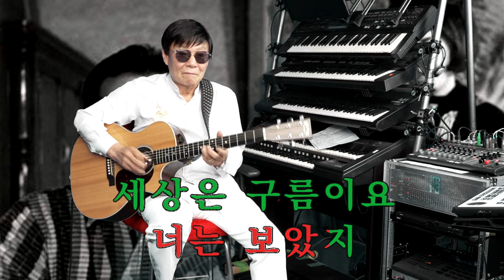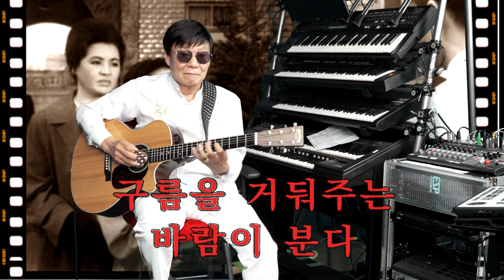20.기타리스트 임영수 - 홍도야울지마라 Disco(원곡: 김영춘)